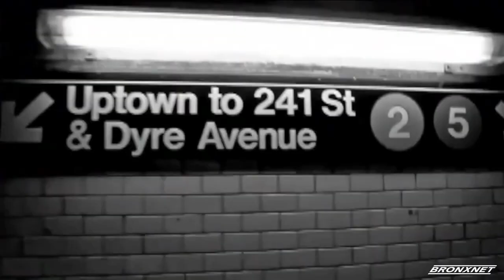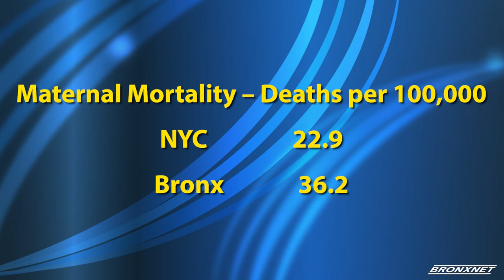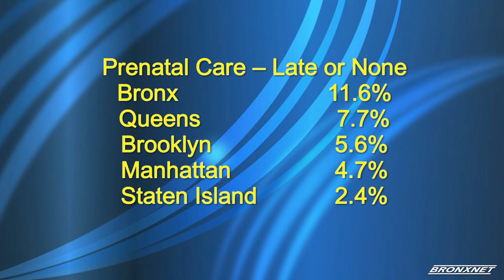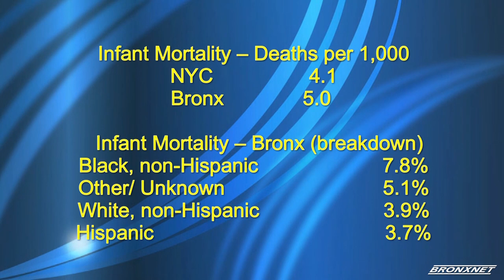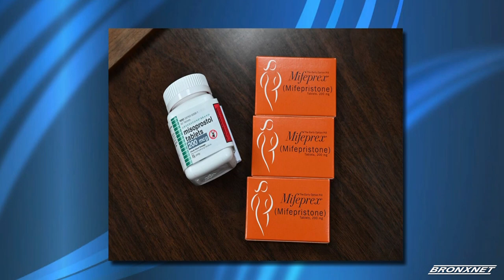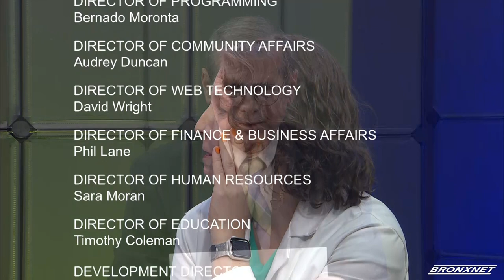BronxTalk | Maternal Health | May 1st, 2023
This week's BronxTalk features Bronx Borough President Vanessa Gibson talking about how to tackle maternal health disparities that show that Black women are more than three times likely to die of a pregnancy-related cause.  Also, the Vice Chair of the Department of Obstetrics and Gynecology at Jacobi Medical Center, Dr. Veronica Ades, discusses how these issues might be addressed.  Gary Axelbank is the host.